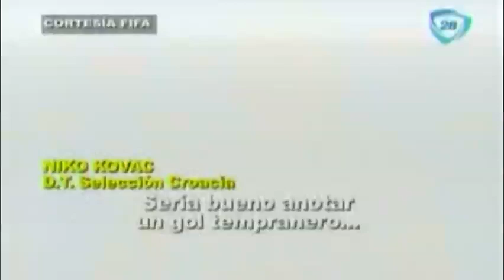Luka Modric calienta el duelo ante México y asegura que Croacia es mejor equipo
Luka Modric calienta el duelo ante México y asegura que Croacia es mejor equipo  23/06/14

Luka Modric heated the match against Mexico and ensures that Croatia's best team  23/06/14